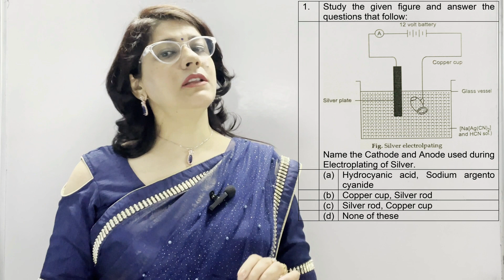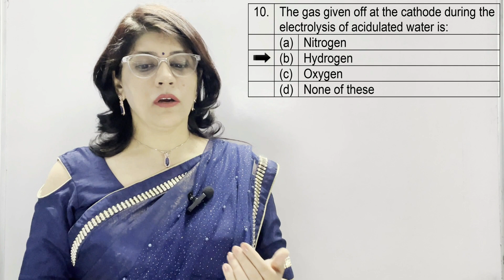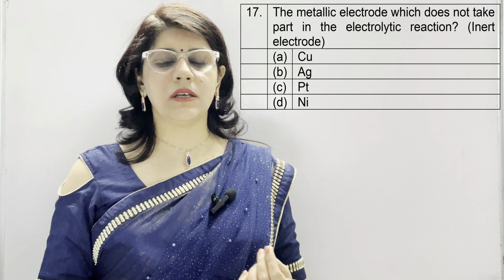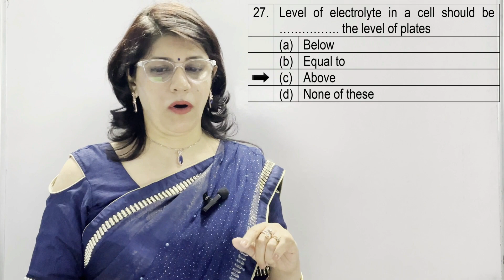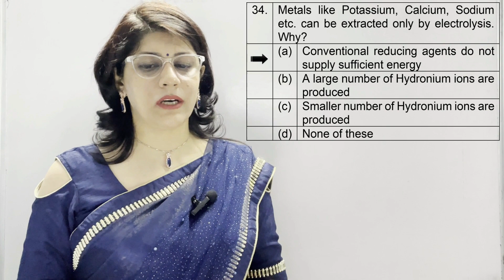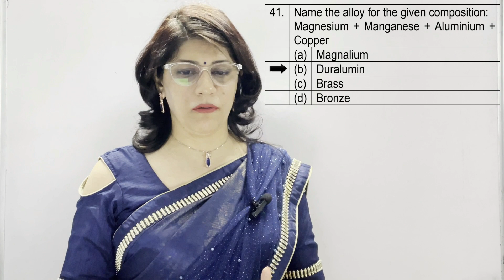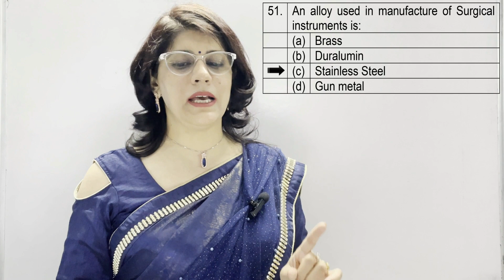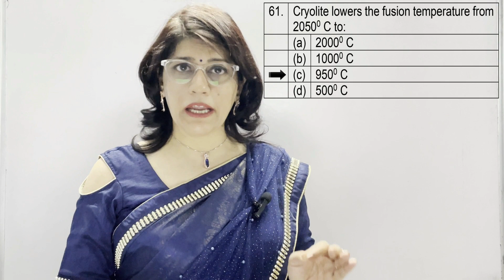TOP 60 MCQ's CHEMISTRY | ELECTROLYSIS | METALLURGY | ICSE CHEMISTRY CLASS 10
Hi Viewers, I am Deepti Hans. In this video, I have discussed the top 60 most frequently asked MCQ's in the Class 10th ICSE Chemistry Board Examination.

 I take Group/Individual coaching for students of Class 8th, 9th and 10th from both CBSE as well as ICSE background for ALL SUBJECTS in Offline ( Sector-56, Gurgaon, Haryana) as well as Online mode. Interested students can ping me on YouTube.